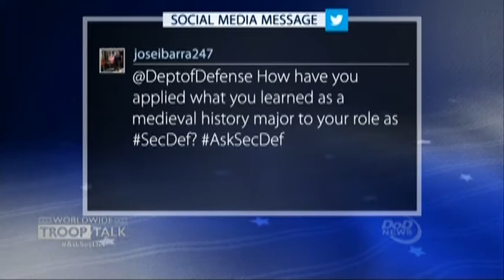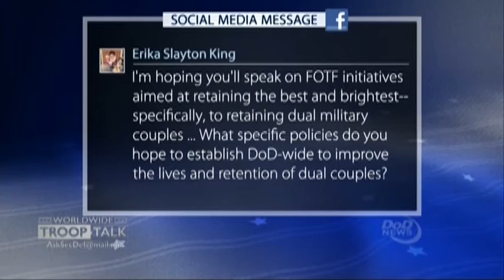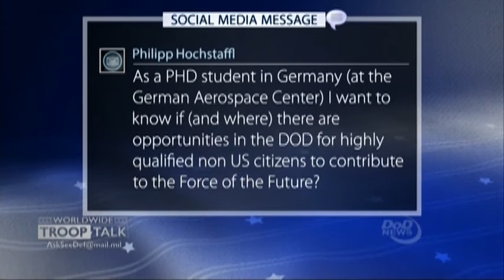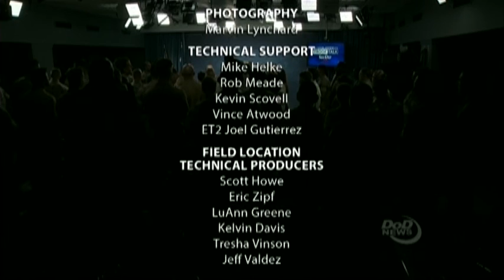Carter Hosts Worldwide Troop Talk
Defense Secretary Ash Carter holds a worldwide troop talk to highlight and explain how key Defense Department initiatives such as the Force of the Future and building bridges between DoD and the tech community will benefit service members, Sept. 21, 2016.